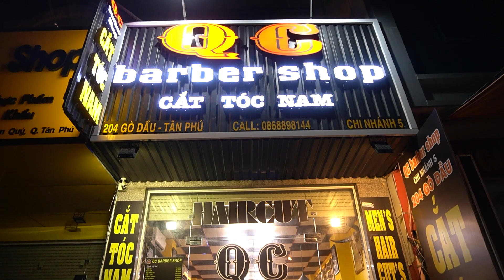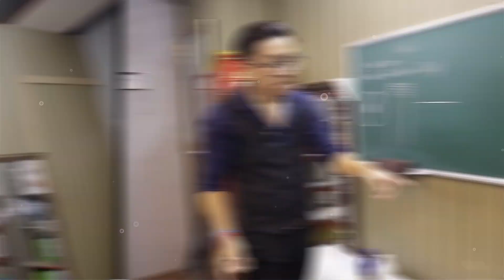Hướng dẫn cắt tóc nam cực đẹp trai đúng chuẩn "bad boy" dành cho thợ cắt tóc lành nghề